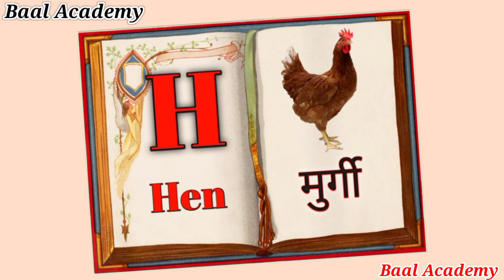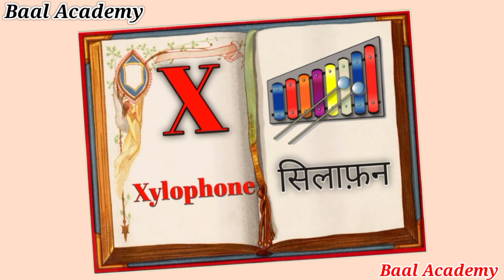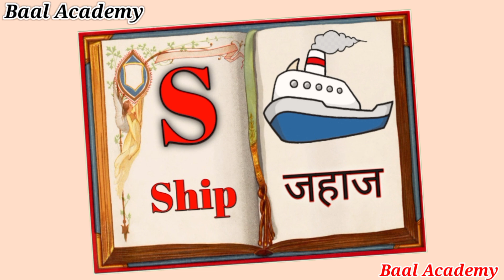ABC Phonics Chant for Children | Sounds and Actions from A to Z